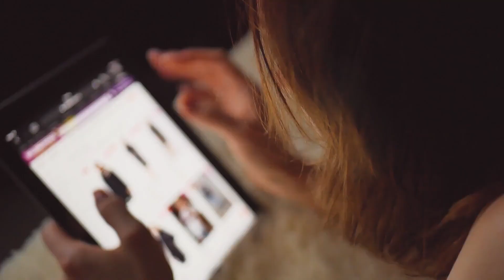BC te Explica #33 - Você compra por impulso?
Tá esperando o Natal passar para aproveitar aquelas ‘ofertas imperdíveis’? Será que elas são imperdíveis mesmo? Ou é só sua cabeça te mandando gastar? Calma, que o BC te explica!

Neste vídeo você vai entender um pouquinho sobre psicologia econômica e conferir três dicas simples – e efetivas! – para não perder a razão e cair na armadilha de comprar por impulso.